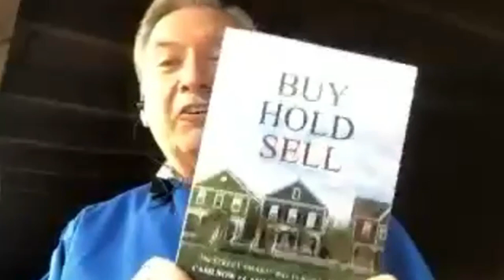Buy Hold Sell Thanksgiving Day 2019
Happy Thanksgiving!

Lou Brown bought his first piece of real estate in 1976 and never stopped. Over the years he's experienced more lessons from the school of hard knocks than he can count and has built a tremendously profitable real estate portfolio. Along the way, Lou discovered that he had a knack for structuring win-win deals, plus creating contracts and paperwork that gave him a competitive edge over other investors. In 1987 he began teaching others his proprietary method of investing, including the unique, proven Buy-Hold-Sell system he created - the subject of this book.

Real Estate investors in all fifty states across Canada and fifteen foreign countries including as far away as Australia and New Zealand, have long regarded the training, systems and forms created by Louis Brown as the best in the industry, Quoted as an expert by many publications and authors, “Lou” draws from a wide and varied background as a real estate investor having been buying property since 1976.

He's invested in single-family homes, apartments, hotels, developed subdivisions and built and renovated homes and apartments. Each of these experiences has given him a proving ground for the most cutting edge concepts in real estate today. He's widely known as a creative financing genius with his deal structuring concepts.

Being a teacher at heart he enjoys sharing his discoveries with others. He has served the industry in many volunteer positions such as past President and designated lifetime member of the Georgia Real Estate Investors Association, the world's largest real estate investor group.

He is also founding President of the National Real Estate Investors Association, which serves as the umbrella association of local investor groups.

lou Brown, rei, real estate investing, estate investing for beginners, Buy Hold Sell Book, Jumpstart Millionaire, Street Smart INvesting